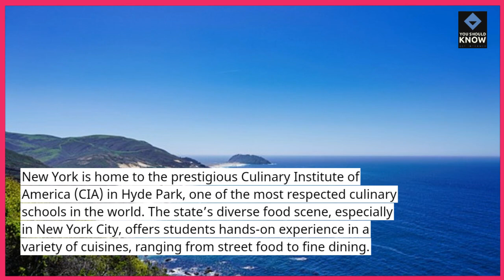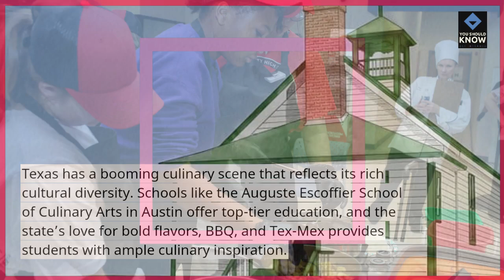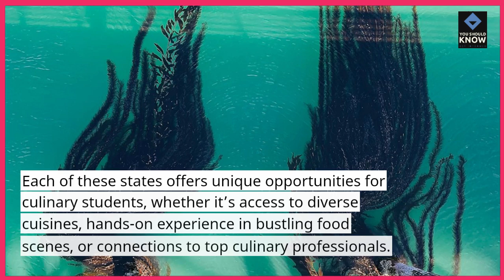Top 10 Best States for Culinary Schools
Find the best states for culinary education, with top-rated culinary schools in California, New York, and Massachusetts, offering world-class training and resources for aspiring chefs.